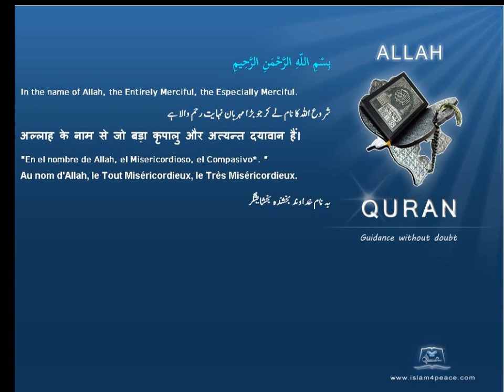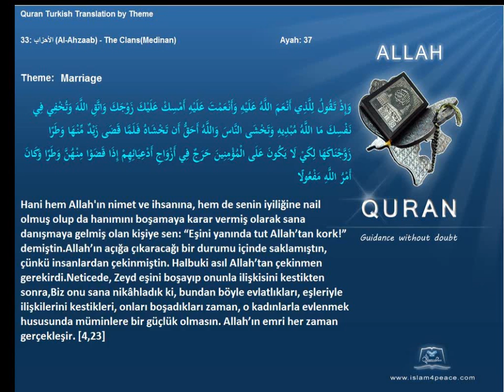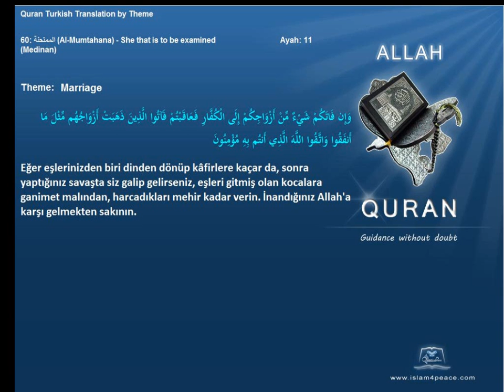Quran by Theme Turkish Marriage Islam4Peace com